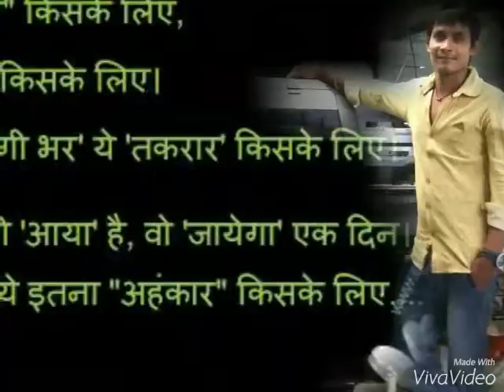Lovely Anand pal mobile no.7068648032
Lovely Anand pal